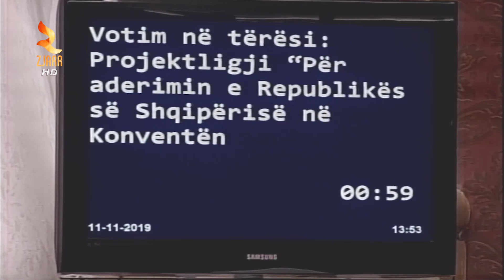ELSA TOSKA VOTOHET ANËTARE E GJYKATËS KUSHTETUESE